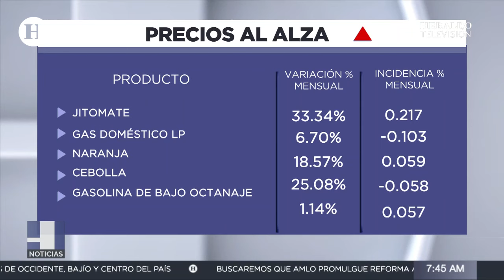¡Inflación en México sin freno! Sube a 5.57% en julio: estos productos subieron de precio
En julio de 2024, la inflación anual en México alcanzó el 5.57%, el nivel más alto desde mayo de 2023, debido a un aumento del 1.05% en el Índice Nacional de Precios al Consumidor (INPC) respecto al mes anterior, según el Inegi.

Entre los productos y servicios que más contribuyeron a este aumento de precios están el jitomate, el gas doméstico LP, la naranja, la cebolla, la gasolina Magna, el aguacate, la vivienda propia, el huevo, los servicios en loncherías y torterías, y la carne de cerdo.